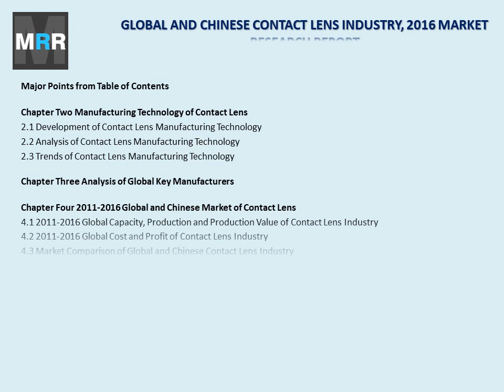Contact Lens Market 2011-2021 Global Key Manufacturers Analysis Review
The 'Global and Chinese Contact Lens Industry, 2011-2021 Market Research Report' is a professional and in-depth study on the current state of the global Contact Lens industry with a focus on the Chinese market. The report provides key statistics on the market status of the Contact Lens manufacturers and is a valuable source of guidance and direction for companies and individuals interested in the industry.